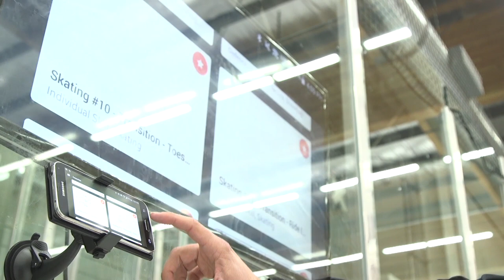Tom’s Talks – A new season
As a new hockey season begins, chief executive officer Tom Renney welcomes Canadians back to the game and explains why the Initiation program was mandated across Canada to aid in the development of young players from coast to coast to coast.